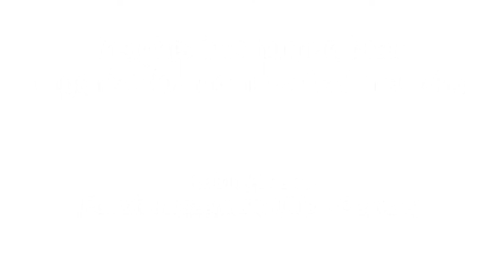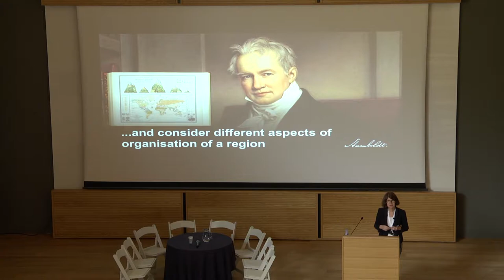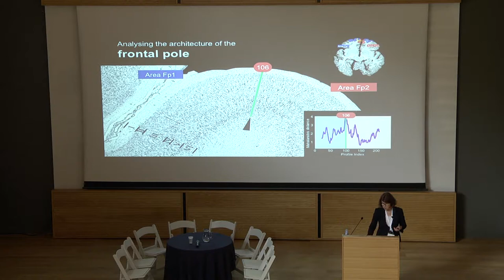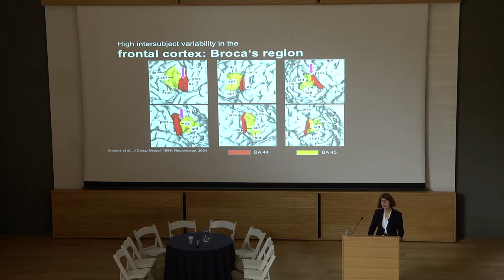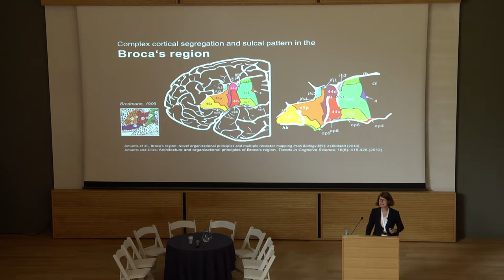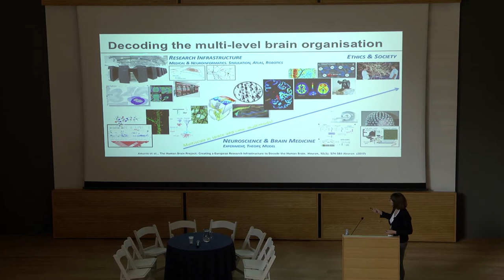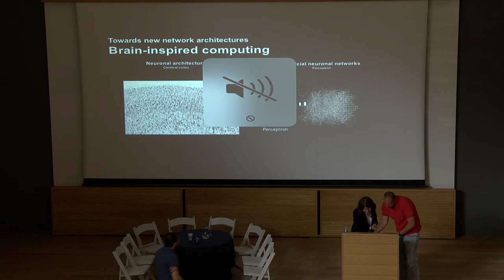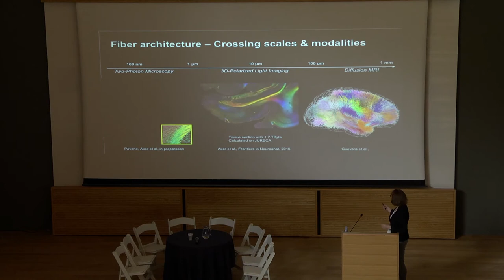WMUH 2018 Katrin Amunts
"What Makes Us Human: From Genes to Machines", June 2018, Jerusalem:

Insights into human brain organization from cortical mapping

Katrin Amunts, Forschungszentrum Juelich, Germany

The human brain has a multi-level organisation. Starting from Brodmann’s idea of structural-functional relationships at the level of cortical areas, evidence has been provided that the cortical architecture including cytoarchitecture is more heterogeneous than his map suggests. Key in developing new maps of the human brain is to formulate criteria for defining a cortical area, considering novel preparations, neuroimaging and optical methods, 2D & 3D quantitative architectonics, and to relate these map to those resulting from other mapping approaches. The large size of the human brain with its billions of nerve cells, forming complex networks, implies to collect and analyze large amounts of data, making high-performance computing necessary. To integrate the different aspects of cortical architecture such as cytoarchitecture, connectivity, molecular and genetic maps into a common spatial reference system, and to investigate their role for cognitive functions and behaviour, a multimodal human brain atlas is mandatory. Such multi-level and multi-modal atlas is being developed in the European Human Brain Project. This flagship project creates a cutting-edge European infrastructure to enable collaboration among researchers coming from different disciplines around the world, to create development platforms with databases, workflow systems, petabyte storage, and supercomputers opening new perspective to decode the human brain.